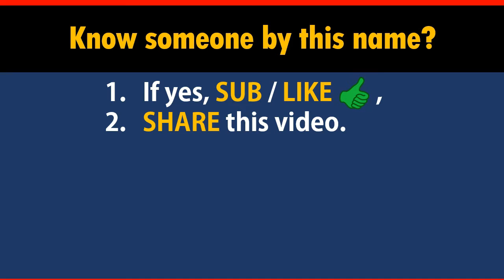How to Say Your Name PATTON in Chinese?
*Formal* Chinese translation of your name PATTON. This video shows how native Chinese speakers pronounce and write it (the stroke sequence in Chinese).

-- topic suggestion
-- constructive feedback
-- quick questions